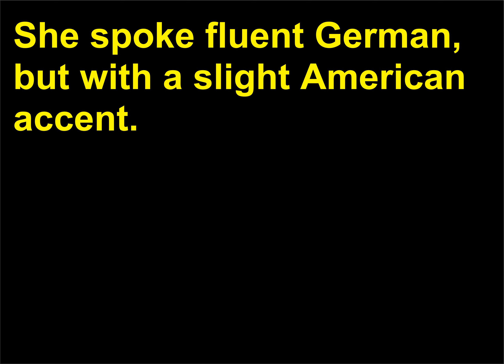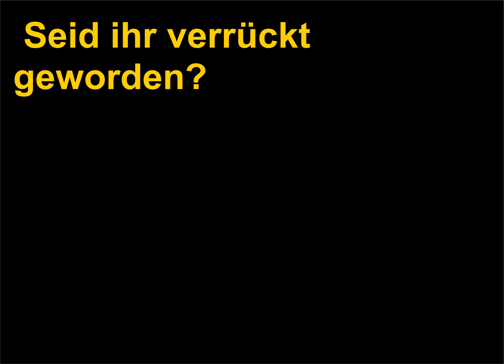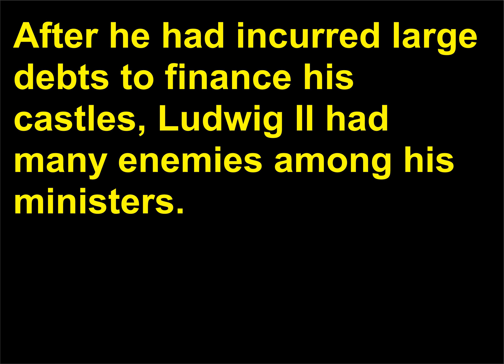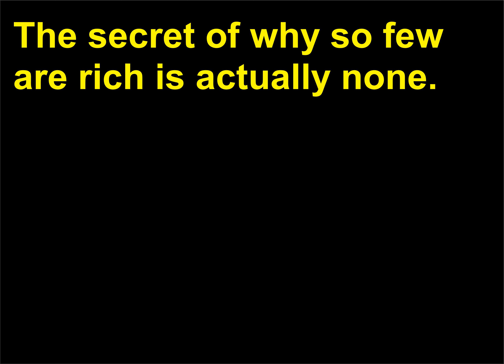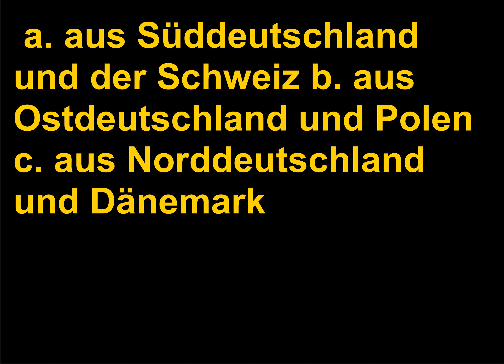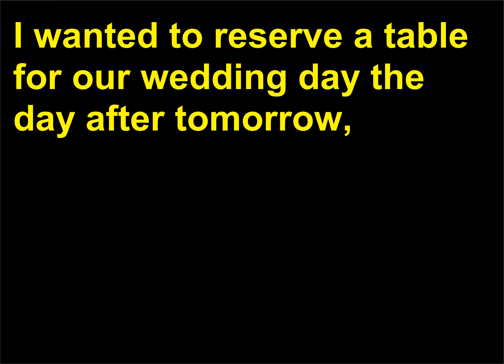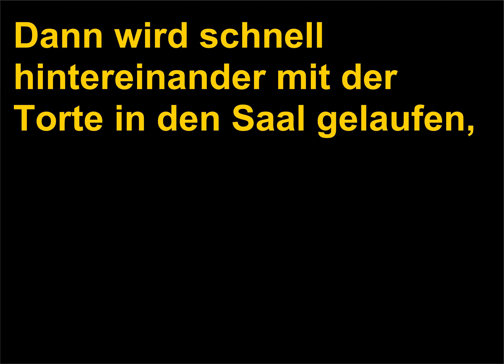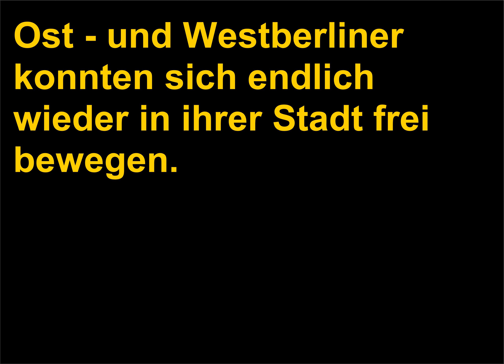German Vocabulary 27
German Vocabulary in Context